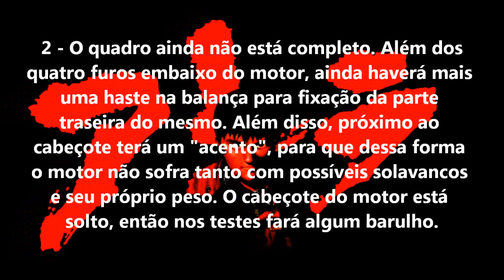Akira bike projeto - parte 1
Em construção.